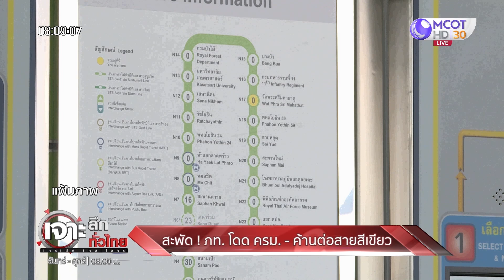สะพัด! ภท. โดด ครม. - ค้านต่อสายสีเขียว : เจาะลึกทั่วไทย (8 ก.พ. 65)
ONAIR:  : เจาะลึกทั่วไทย (8 ก.พ. 65)
 สะพัด! ภท. โดด ครม. - ค้านต่อสายสีเขียว